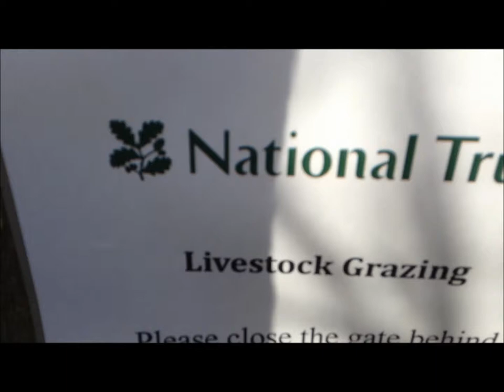Welly Walk Vlog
Welcome to our wonderful geeky world!
In our first YouTube video we go on a welly walk around some muddy fields!
Sorry for the poor quality and bad editing :P

GEEK ON!